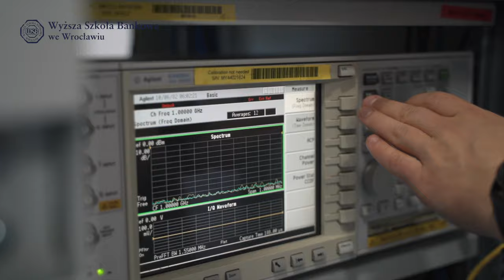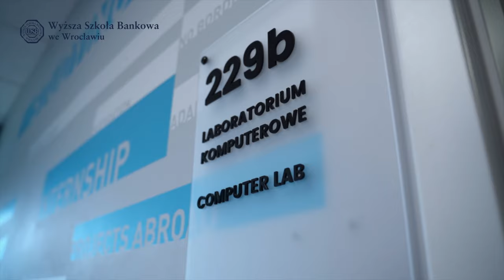Koło naukowe Nowoczesne Technologie Komunikacyjne | Wyższa Szkoła Bankowa we Wrocławiu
Dołącz do koła naukowego Nowoczesne Technologie Komunikacyjne i odkryj tajniki nowych technologii i trendów w komunikacji. Spotkania odbywają się w nowoczesnym laboratorium współtworzonym przez partnera biznesowego WSB we Wrocławiu – firmę NOKIA.

Pierwsze spotkanie w tym roku akademickim już 12.11 (czwartek) o godzinie 17:00. Szczegóły na grupie!